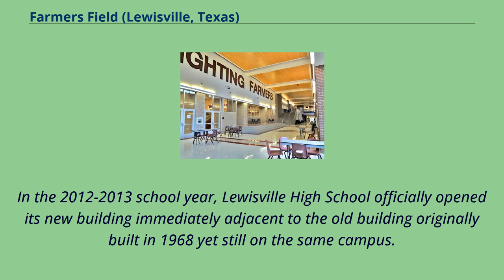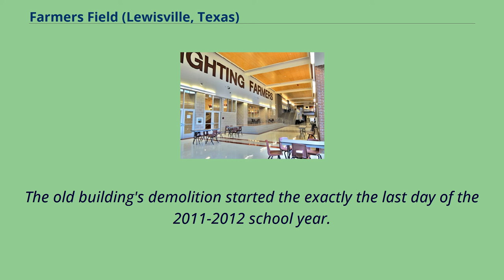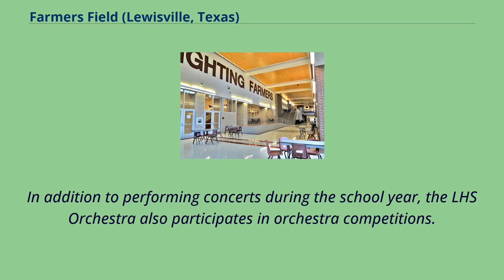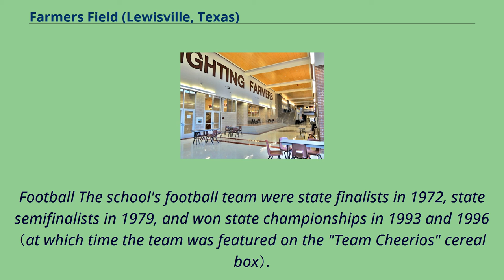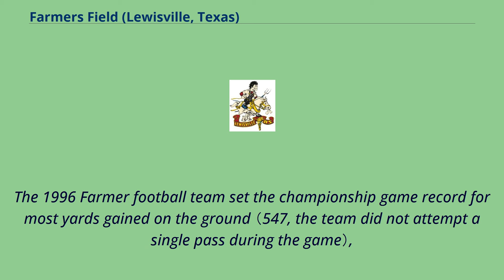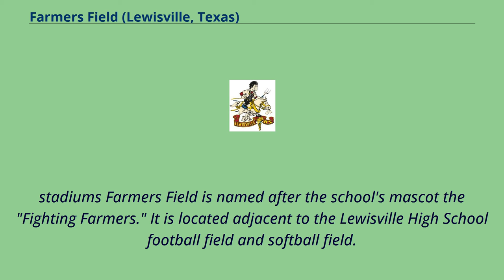Farmers Field (Lewisville, Texas)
Lewisville High School is a public high school in Lewisville, Texas in the Dallas-Fort Worth area.
The oldest of five high schools in the Lewisville Independent School District, it was opened in 1897, making it the only school in the district to have celebrated its 100th anniversary.
The school's colors are maroon and white and its mascot is "Big John", the Fighting Farmer （a reference to Lewisville's early days as a rural community）.
Inside the new Lewisville High School main campus, which opened in 2012.
Lewisville High School was originally located on Purnell Street in downtown Lewisville.
LHS moved to its current location at Main Street and Valley Parkway in 1968.
At that time, the school was located in farmland at the edge of Lewisville.
LHS had several additions since then due to the city of Lewisville's large growth.
In the 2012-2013 school year, Lewisville High School officially opened its new building immediately adjacent to the old building originally built in 1968 yet still on the same campus.
The following school year, a new auditorium opened.
The old building's demolition started the exactly the last day of the 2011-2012 school year.
The old campus was cleared for the use of additional parking.
Lewisville High School currently consists of three different campuses.
Killough Lewisville High School North, "North Campus" and Harmon Lewisville High School South serve ninth and tenth graders.
The LHS "Main Campus" primarily serves eleventh and twelfth graders.
For extracurricular activities students are shuttled from the Killough and Harmon campuses to the Main campus.
Together, their 2014 enrollment was 3,980 students, making LHS the largest high school in the district.
Lewisville High Sch...